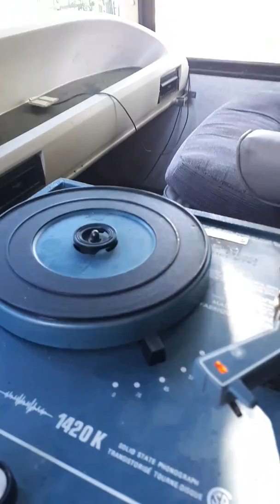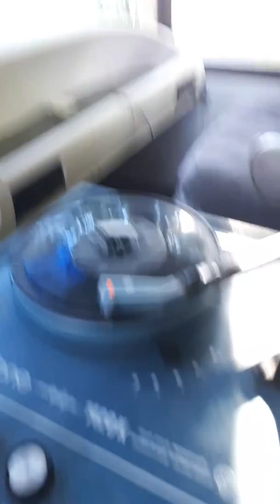Musique populaire de radio étoile du Nord a st Jérôme